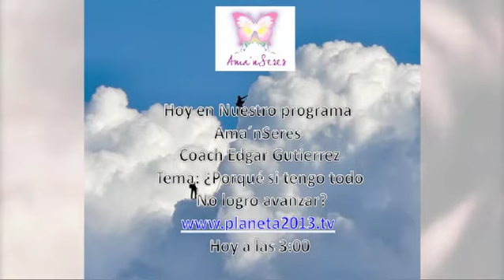Ama'n Seres - Edgar Gutiérrez 23/10/2013 1/4